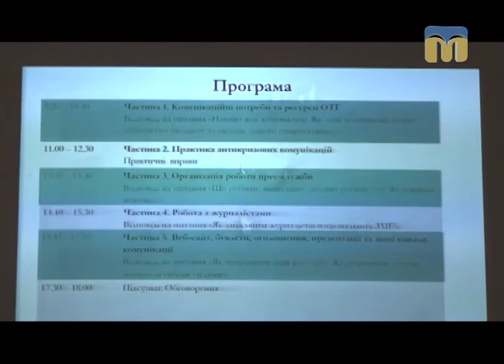ТНМ — сюжет. Тренінг для представників об'єднаних територіальних громад Миколаївщини